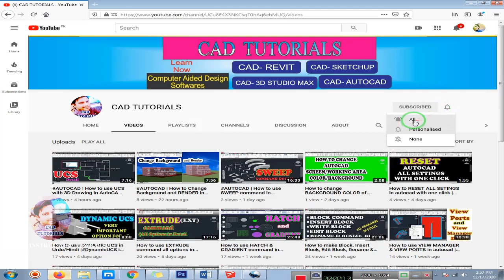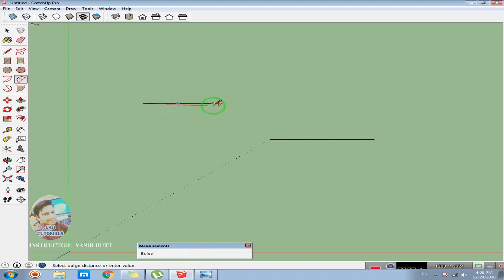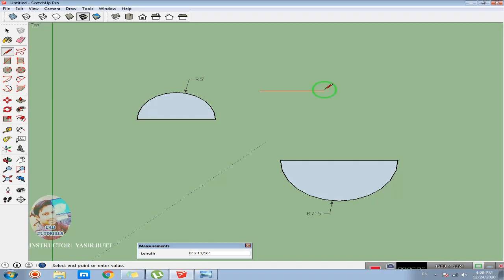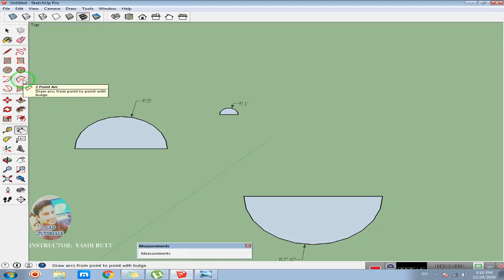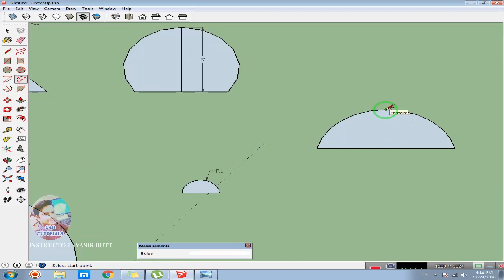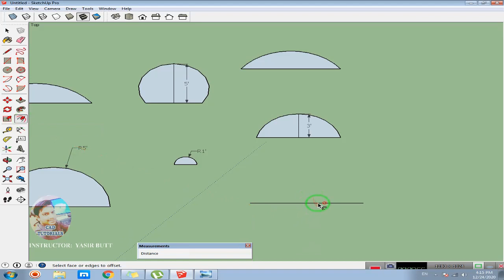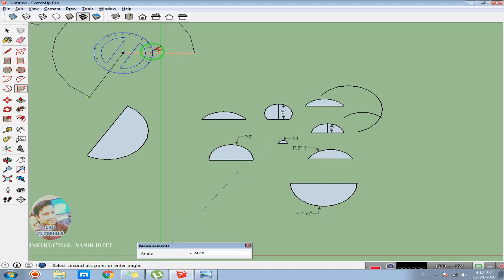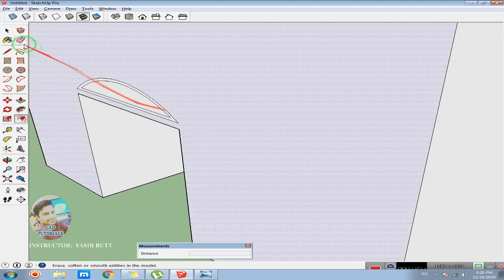SKETCHUP |10 How to use ARC Command in sketchup |PART 10 | CAD TUTORIALS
My name is Yasir.. I will teach you in this channl